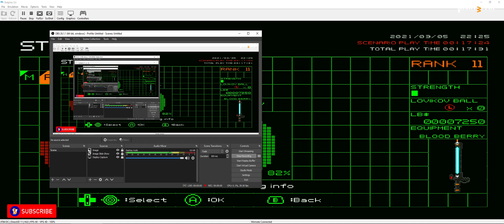Dolphin (5.0-Stable) - No More Heroes (Playable/Gameplay)